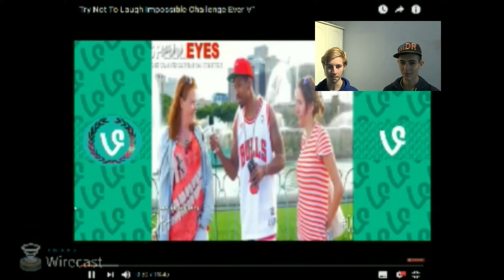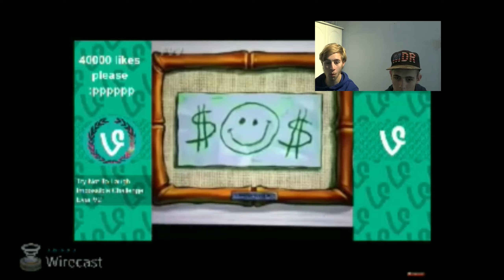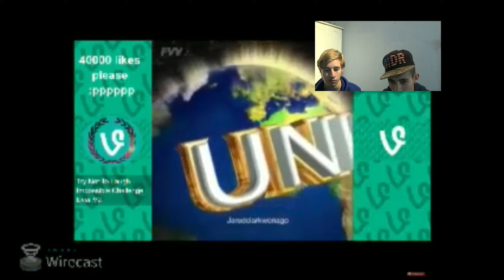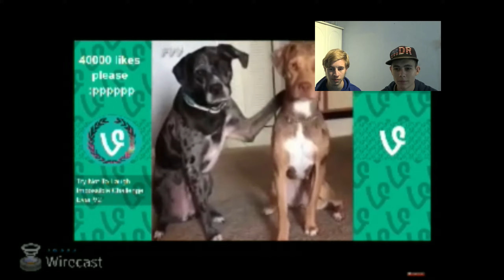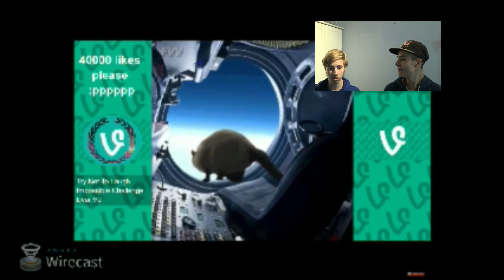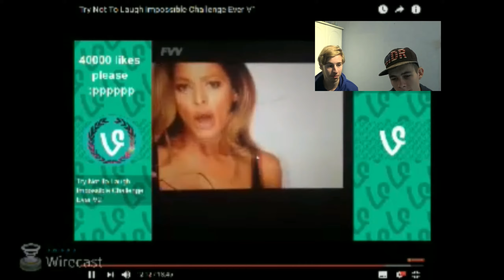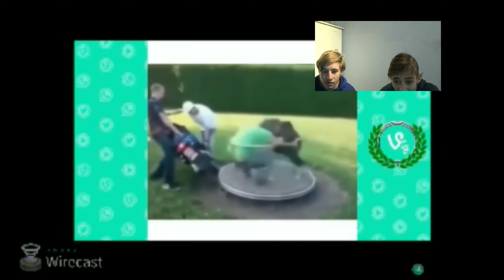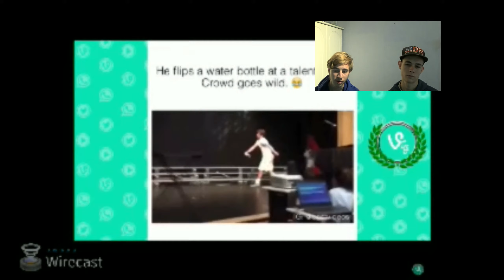try not to laugh challenge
hey mensen,

leuk dat jullie deze video kijken/ hebben gekeken.

Voel je ook vrij om een reactie achter te laten.

voor nu zeg ik bedankt voor het kijken en ik spreek jullie weer in de volgende video... Laters